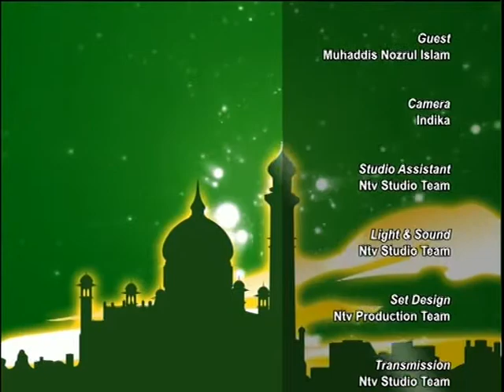Jibon Jiggasha With Ntv S4 240219